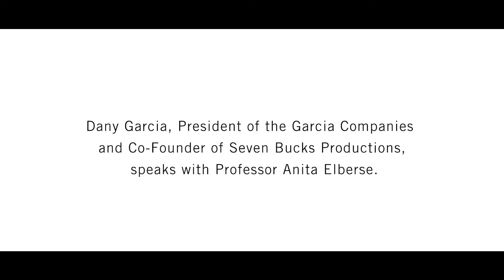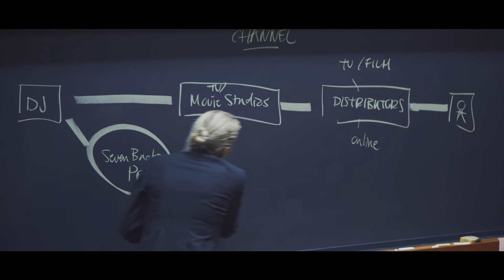Dany Garcia's visit to Harvard Business School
A recap of Dany Garcia's visit to my MBA class. She is the president of The Garcia Companies and Dwayne 'The Rock' Johnson's business partner.